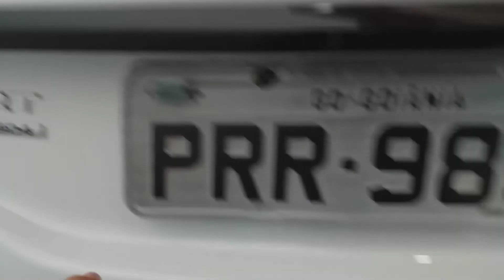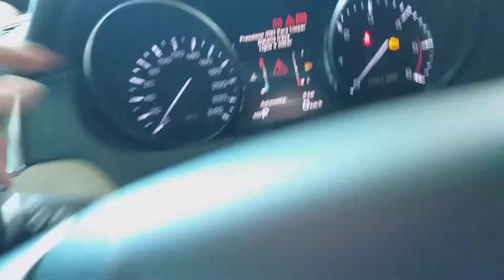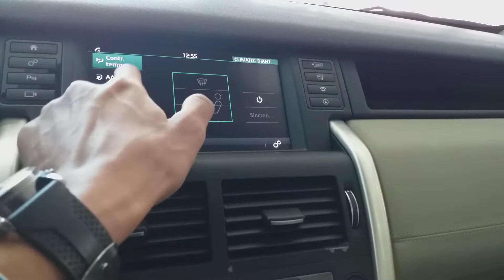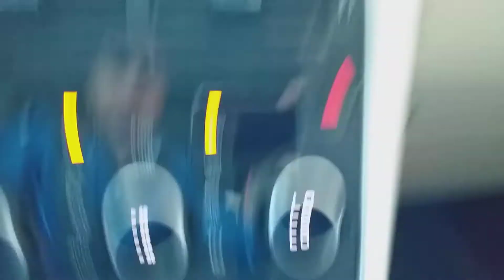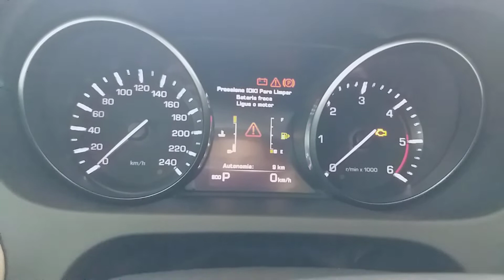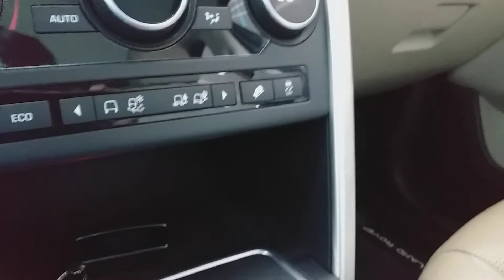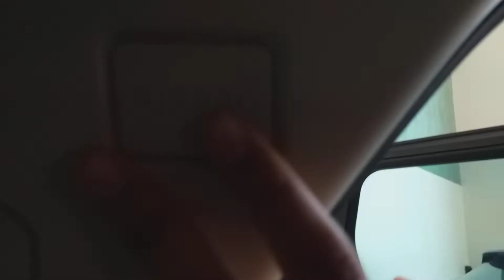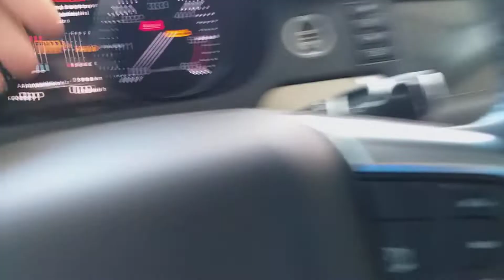DISCOVERY SPORT HSE 2020 BRUTO E LUXUOSO DE 300 MIL!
AVALIAÇÃO LAND ROVER DISCOVERY SPORT!